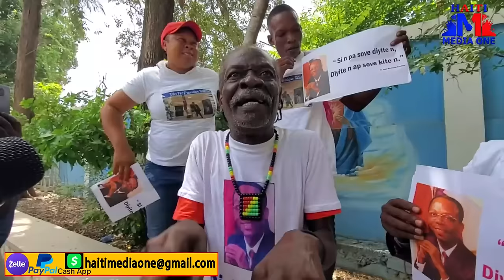Militan Yo Debake Vib Nan Fèt Jean Bertrand Aristid